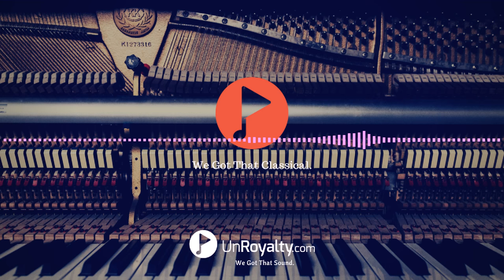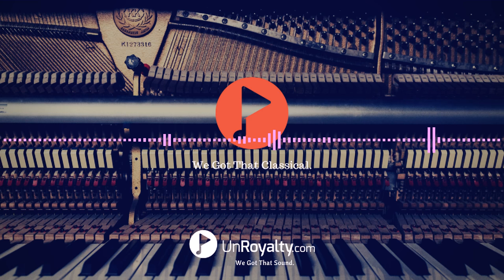Victor Herbert Orchestra - LEncore (1910)